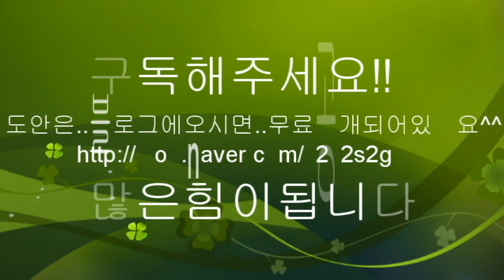부엉이핸드폰고리만들기ㅡ오월의장미(Country Doll)102